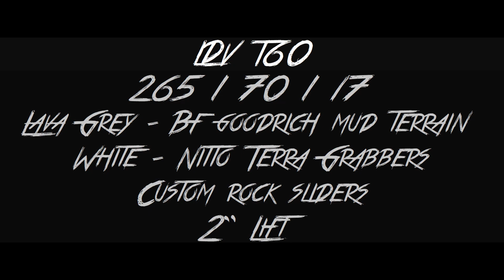LDV T60 Luxe OffRoad in Zig Zag Railway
Taking two LDV T60's through the Zig Zag Railway and on to the Lost City taking some tough obstacles along the way. The utes performed very well and the rear lockers really came into their own on this trail with the big wheel lifts.

Song
Be Gone
Artist
Rival, Caravn